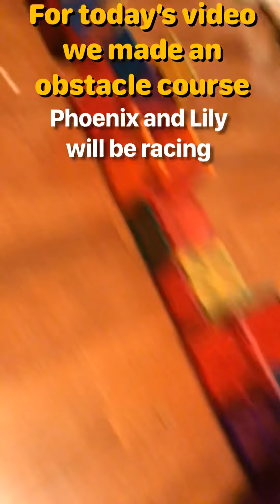Gerbil Obstacle Course Race